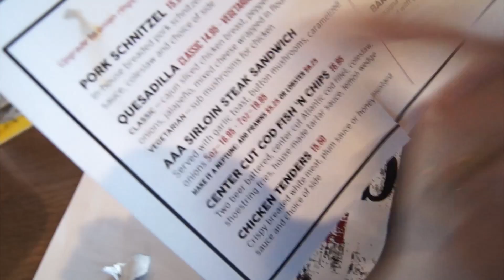CALGARY PUB GRUB REVIEW...RICHMOND CAT PUB....AUG 7/20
The Richmond Cat pub is not about cats. if fact its not a cat pub at all. its in sw calgary with a very windy patio and a giant 200" tv screen for watching curling or cat shows. dont ask for the corn dogs. the war wonton soup only has 1 wonton. the fries look real but. just watch the review.